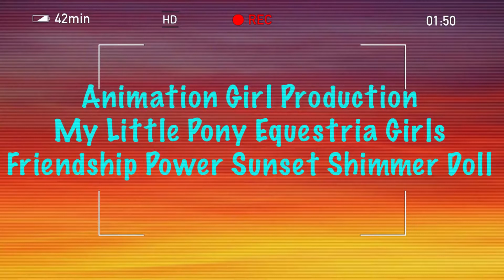My little pony Equestria girls Friendship power Sunset shimmer Doll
Music opening titles by my little pony